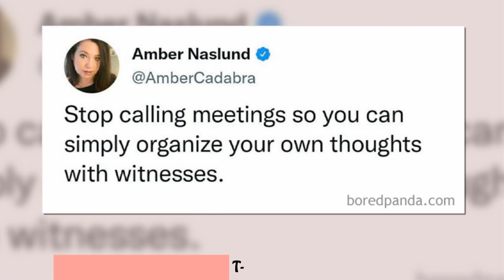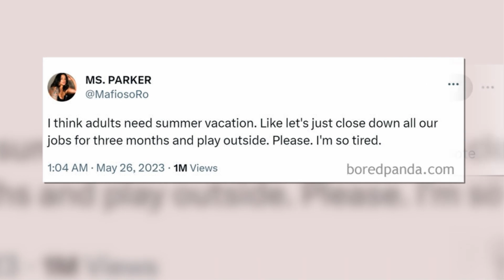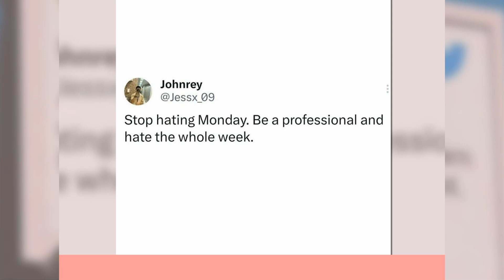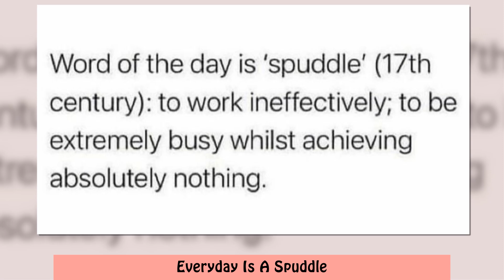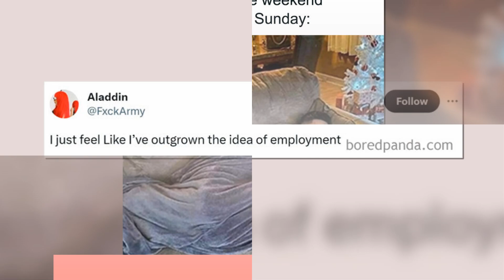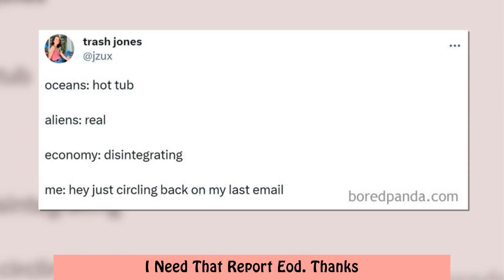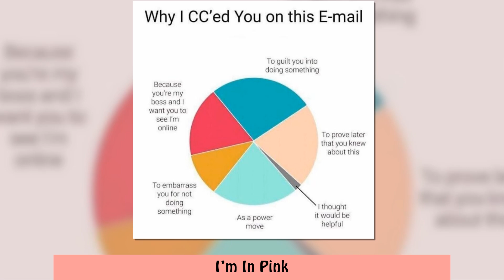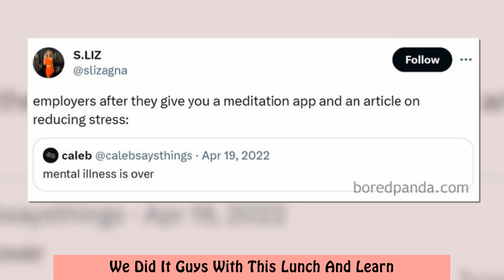Relatable Memes From ‘Humorous Resources’ To Enjoy While You Pretend To Work